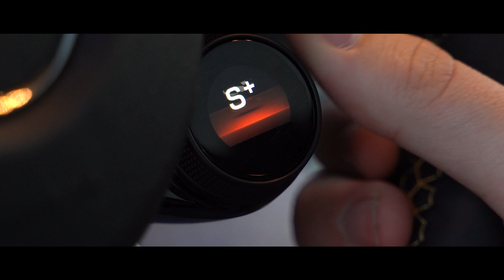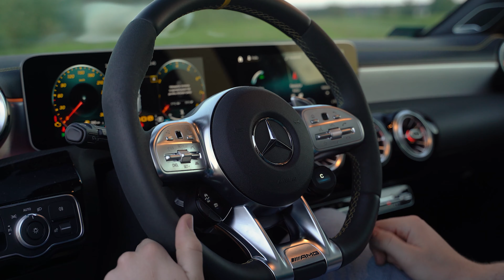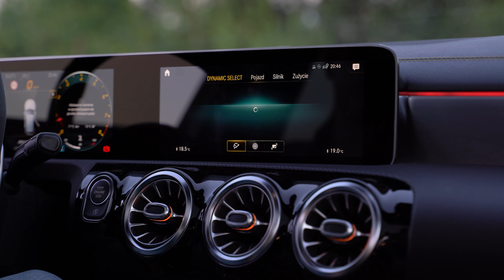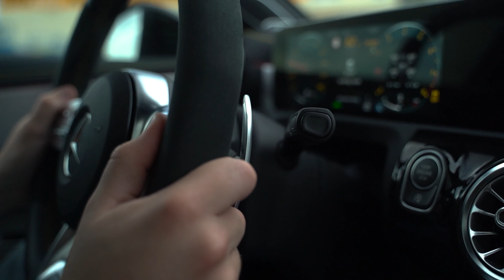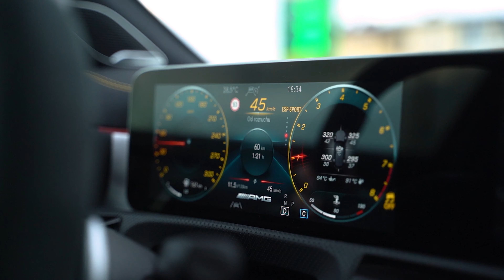Mercedes-AMG A 45 S - 421 KM z 2 litrów! Tak jeździ najszybszy hot hatch świata | TEST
Jeżeli wydaje Ci się, że nowe silniki w miejskich autach są "wysilone", to mamy dla Ciebie ważną wiadomość. Nowy, najmocniejszy hot hatch świata wyciska aż 421 KM z dwulitrowej, rzędowej czwórki. Motocyklowy stosunek pojemności do mocy sprawdza się podczas jazdy zadziwiająco dobrze. Choć nowy Mercedes-AMG A 45 S potrafi zirytować kilkoma drobiazgami, wydaje się, że nie ma dla niego obecnie konkurencji na rynku szybkich hatchbacków.